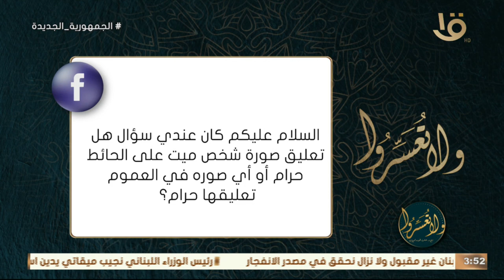ما حكم تعليق صورة شخص ميت على الحائط .. د.عمرو الورداني يجيب